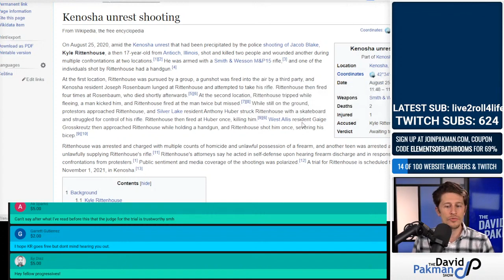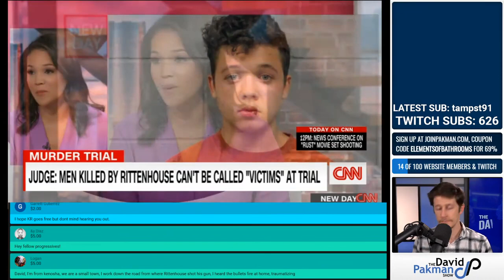The "Oranges" of Kyle Rittenhouse Case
Laying out the context of the Rittenhouse trial.